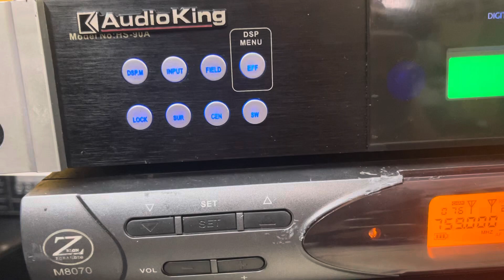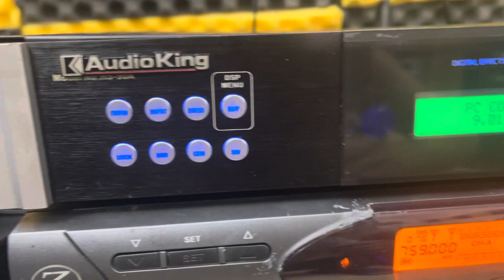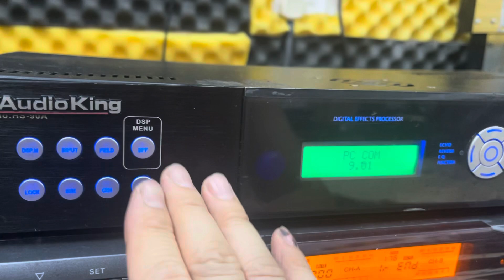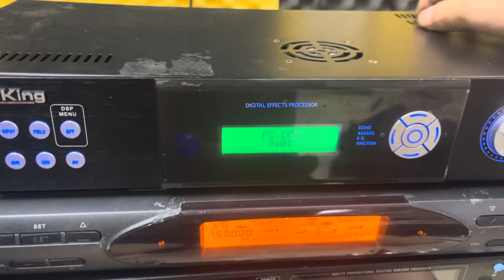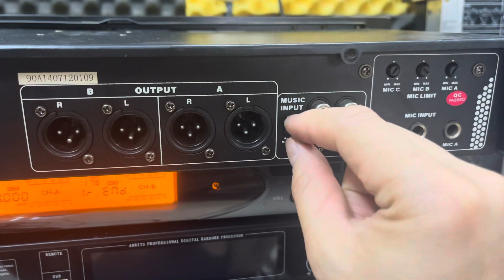Vang số Audioking HS90 giá 1,4tr. Nhanh tay nào các bác. Lh 0967851866